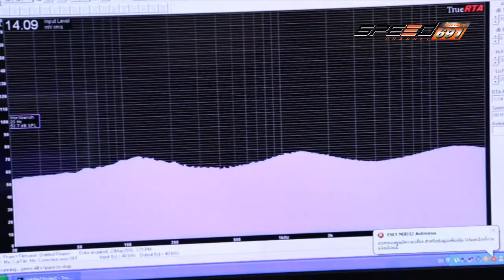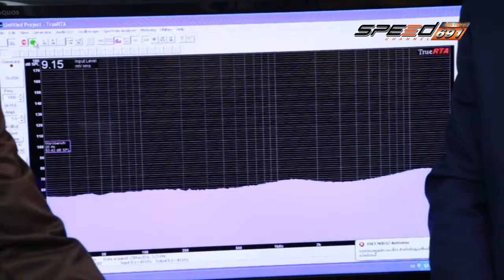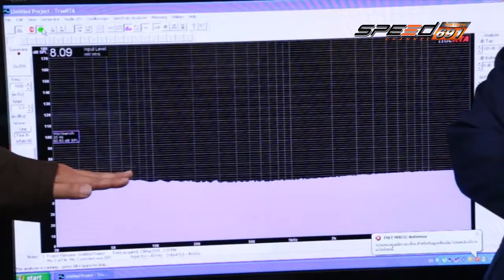Talk of the Sound 13 06 2016 (1/4)